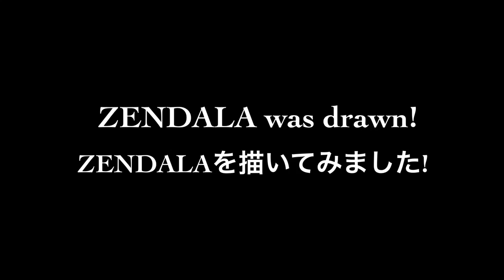Zentangle#38 ZENDALA was drawn.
ZENDALAを描いてみました。